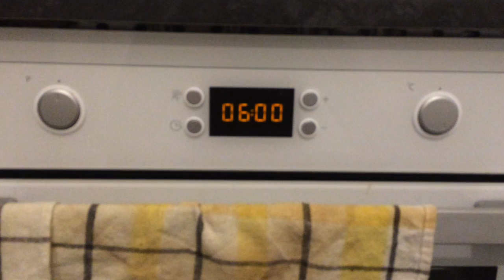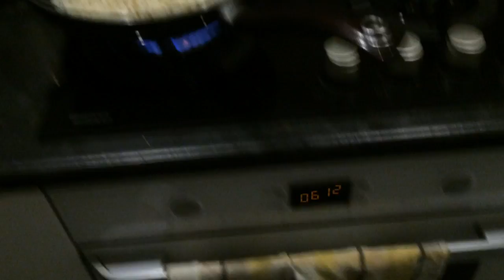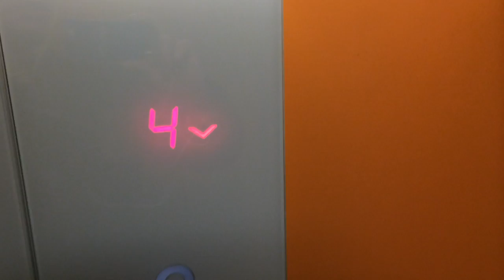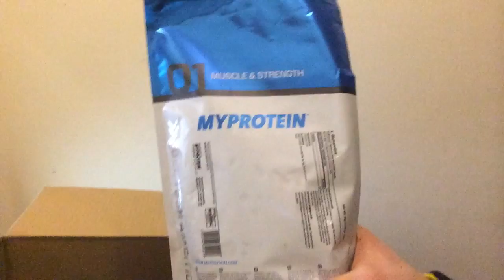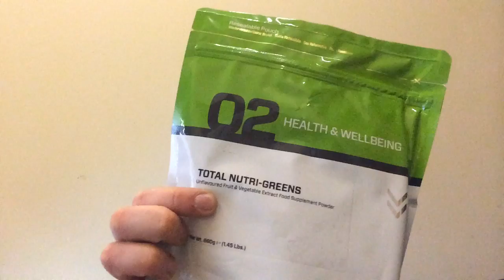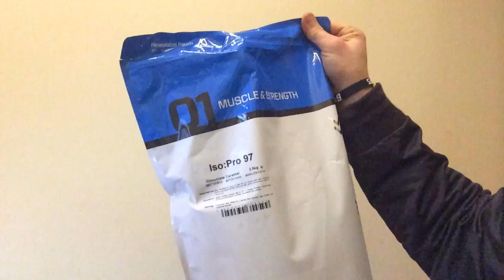Dzień z życia: nogi 12.02.2015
Na sterydach czy naturalnie?

Kogo to obchodzi.

Grunt, że łączy Nas KULTURYSTYKA!!!